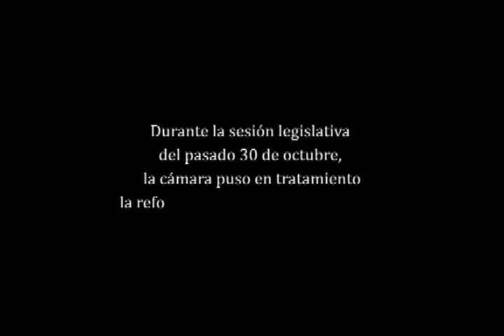Campaña REFORMA DEL CODIGO PROCESAL PENAL 2DA VUELTA-